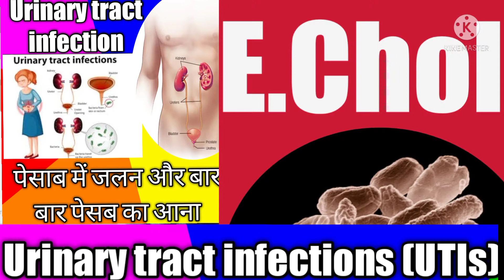UTI||Urinary tract infection Cause and treatment in Hindi||घरेलू आयुर्वेदिक उपचार||UTI HOME REMEDIES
हमारे DrArunhealthtalks channel पर हमेशा health से संबंधित जानकारी दी जाती है क्यू कि हमारा उद्देश्य है कि सर्वे जन सुखनेभवंतु।
और हम कोशिश करेंेेगगे की ऐसी ही टिप्स देता राहु धन्यायवाद!
यूटीआई का आयुर्वेद‍िक इलाज है तंदुलोदक (tandulodaka), जानें इसके बारे में@अद्भुत आयुर्वेद
paralysis attack me kya khana chahiye
paralysis kis vitamin ke kami se hota hai
lakwa me kaun sa tel lagana chahiye
lakwa me lahsun
10 sal p ka ilaaz
purana se purana lakwa ka ilaaz
left sideparalysisparalysis lakwa ke marij ko kya khana chahiye aur kin chijo ka karna chahiye parhejparalysis patient diet plan in Hindiparalysis hone par kya khaye aur kya na khayeadbhut arogya gyanlakwa me kaun sa tellagana chahiye10 sal purana lakwa kailaazparalysis treatmentparalysis dietdiet in paralysisdiet plan for paralysisfood in paralysis
ayurveda
uric acid
arthritis treatments
gout treatments
3 Dengerous refined foods
body massage
Hernia treatments
video cover
UTI
HOME REMEDIES FOR URINARY TRACT INFECTION||UTI|| URINE INFECTION
URINARY TRACT INFECTION CAUSE SYMPTOMS AND TREATMENT IN AYURVEDA
HOW TO TREAT UTI IN HOME
UTI HOME REMEDY
URINE INFECTION CAUSE AND TREATMENT
1BEST REMEDY FOR A UTI
URINARY TRACT INFECTION
UNDERSTANDING URINARY TRACT INFECTION
3 SIMPLE home remedies to treat urinary track infection
uti and the use of antibiotics
how to cure your UTI in one hour naturally
UTI cure from the kitchen
URINARY TRACT INFECTION OVERVIEW
MUTRA ROG||URINE DISEASES
AYURVEDIC SUPER FOOD FOR UTI
UTI||यूटीआई का आयुर्वेद‍िक इलाज है!

adbhutayurveda86
My link